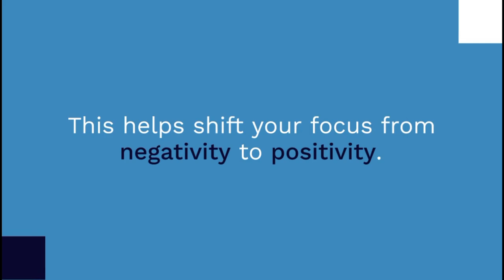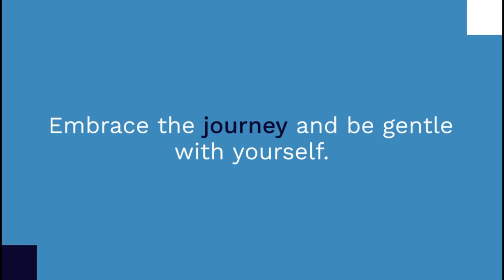Master Your Mindset || The Ultimate Guide to Cultivating a Winning Attitude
In this video, we will share valuable tips and strategies to help you cultivate a positive attitude and transform your mindset.

Having a positive attitude is not just about putting on a fake smile; it's about adopting a new perspective on life and embracing the power of positivity. We understand that changing your attitude is not always easy, but with the right guidance and tools, it is definitely achievable.

Throughout this video, we will provide you with practical and actionable tips that can empower you to shift your mindset and embrace a more positive outlook. You will discover effective techniques to overcome negativity, build resilience, and develop a mindset that attracts success and happiness.

From understanding the impact of self-talk and practicing gratitude to surrounding yourself with positive influences, we will explore a range of strategies that can be implemented in your daily life. We will also address common challenges and offer insights on how to overcome them, so you can stay motivated on your journey towards a positive mindset.

Our goal is to inspire and motivate you to make positive changes in your life, starting with your attitude. By incorporating these tips into your routine, you can experience a transformation that leads to greater joy, improved relationships, increased productivity, and a more fulfilling life overall.

Join us in this empowering video as we delve into the art of cultivating a positive attitude. Get ready to challenge your current mindset, embrace optimism, and unlock the incredible potential that lies within you.

Remember, your attitude determines your altitude, and by making a conscious choice to change your attitude, you have the power to create a life filled with happiness and success. So, let's embark on this transformative journey together and start cultivating a positive attitude that will change your life for the better!

Get ready to embrace positivity and transform your life today!